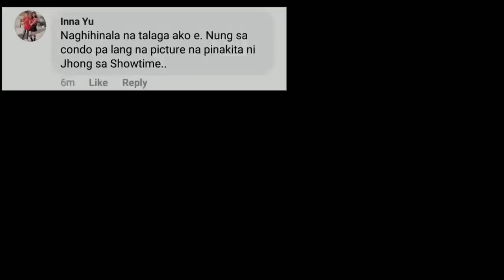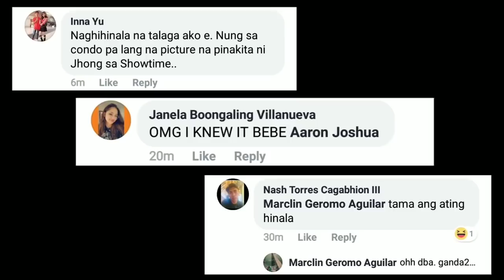GGV Episode- Ion Perez at Vice Ganda Umamin na sa kanilang Relasyon